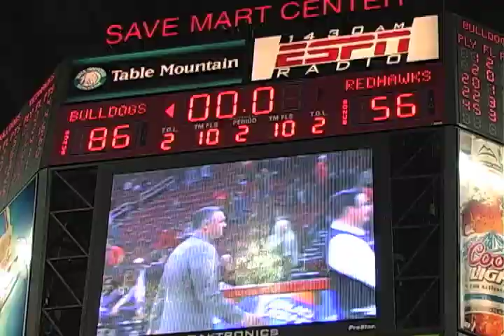Bulldogs win two at home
Men's and women's basketball teams played a double header monday night